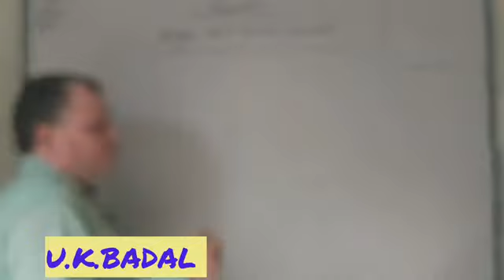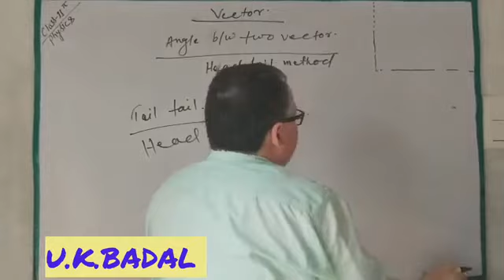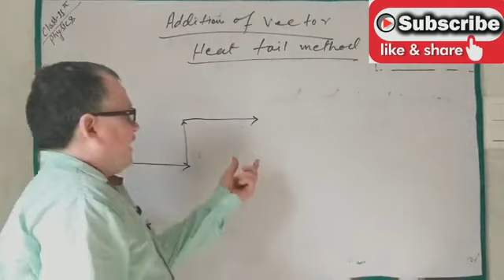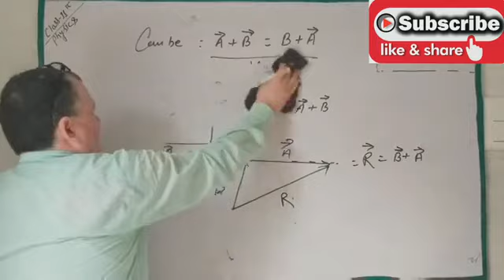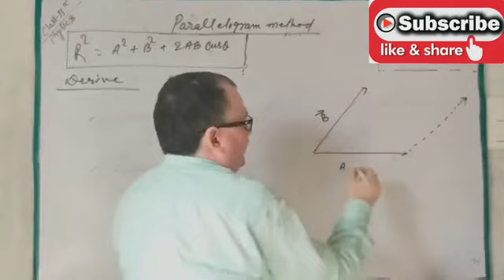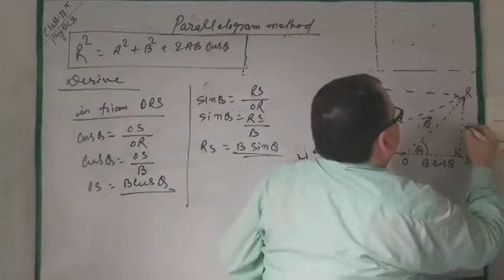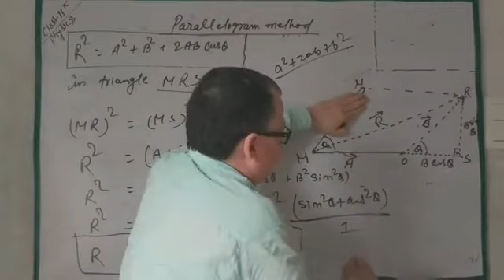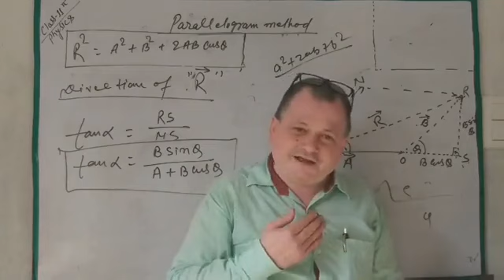Class 11th Physics , Chapter - Vector Part 02 :- Parallelogram method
Class 11th Physics , Chapter - Vector  Part 02 :-  In this video i shall discuss about angle between two vector, Parallelogram method and its direction.

Link for previous video part 01:-